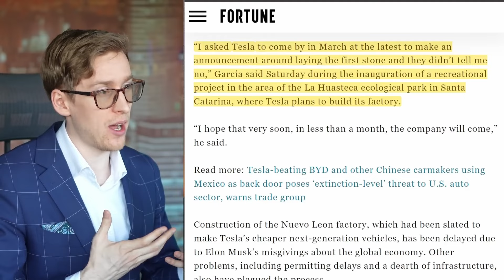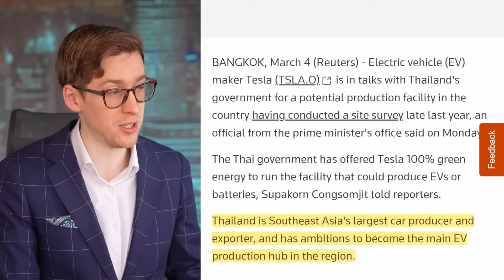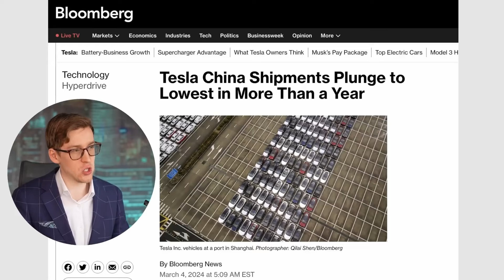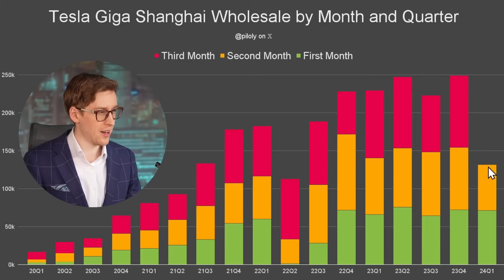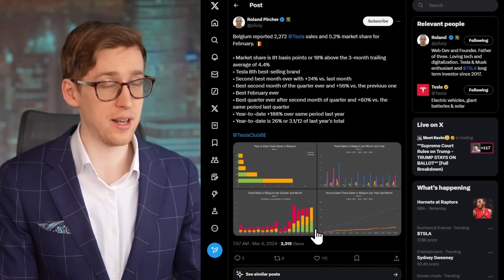Giga Mexico Construction Was Supposed To Start On March 3rd, did it? | Tesla's Thailand Factory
Elon Musk